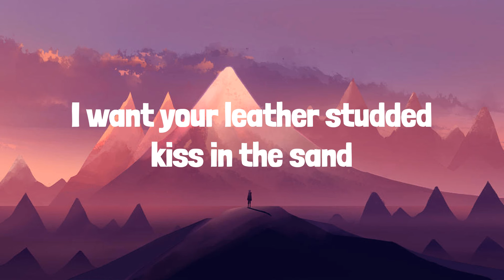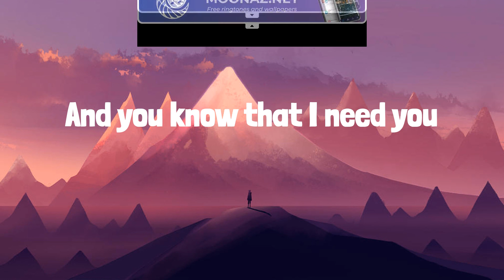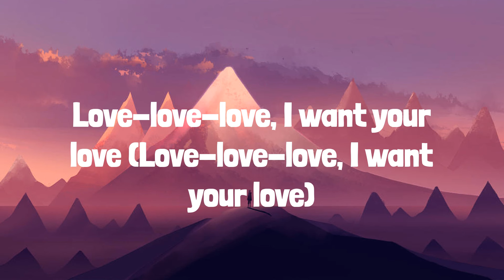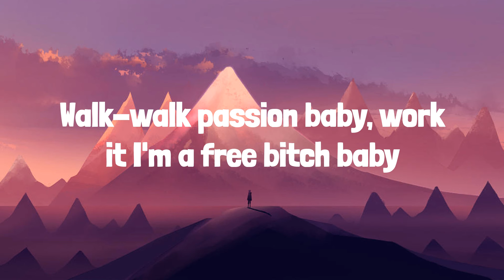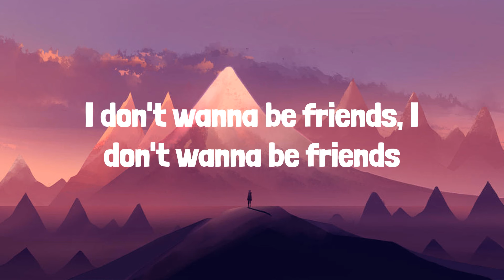Lady Gaga - Bad Romance (Lyrics) | Frosty Pop lyrics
Lyrics:
Oh-oh-oh-oh-oh! Oh-oh-oh-oh-oh-oh!
Caught in a bad romance
Oh-oh-oh-oh-oh! Oh-oh-oh-oh-oh-oh!
Gaga oh-la-la!
Gaga ooh-la-la!
Love-love-love
(Oh-oh-oh-oh-oooh!)
Oh-oh-oh-oh-oh! Oh-oh-oh-oh-oh-oh!
Oh-oh-oh-oh-ooh! Oh-oh-ooh-oh-oh-oh!
Gaga ooh-la-la!
Love-love-love
(Oh-oh-oh-oh-ooh!)
Oh-oh-oh-oh-ooh! Oh-oh-ooh-oh-oh-oh!
Oh-oh-oh-oh-ooh! Oh-oh-ooh-oh-oh-oh!
Gaga ooh-la-la!
Gaga oh-la-la!
(Oh-oh-oh-oh-ooh!)
Gaga ooh-la-la!